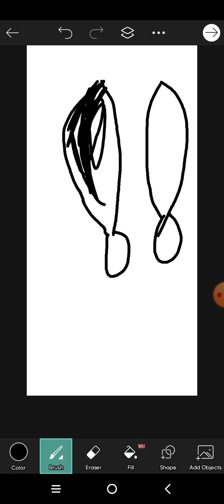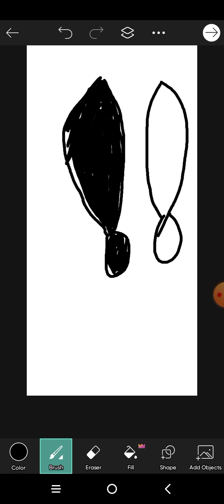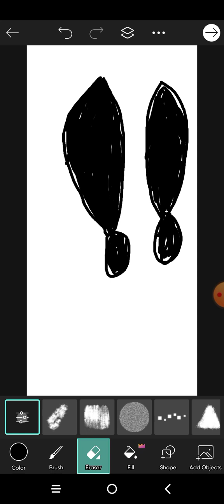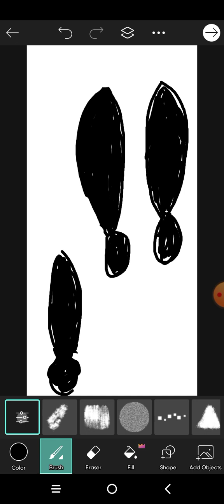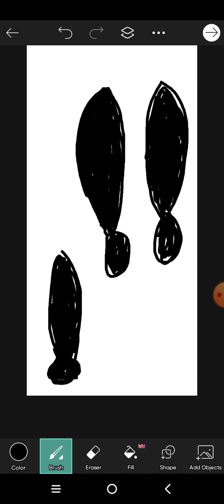Long black earrings.